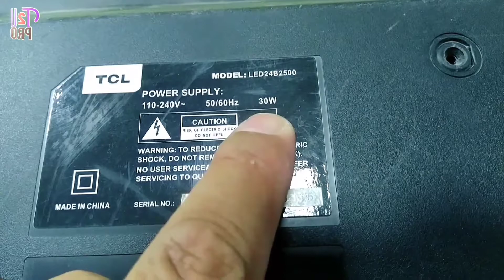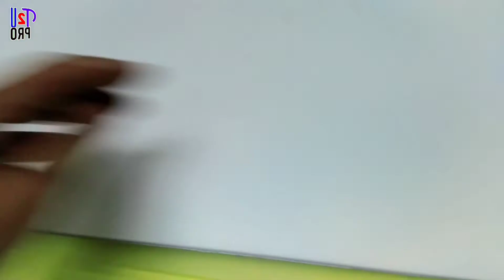How To Disassemble And Teardown TCL LED TV 24 inch Model LED24B2500 | Open Of LED TV And Remove part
Hi friends in this video i will show you how to disassemble open tcl led TV 24 inch Model LED24B2500 & remove all parts